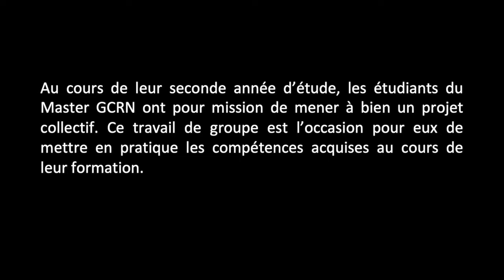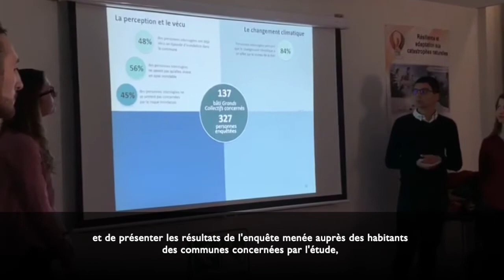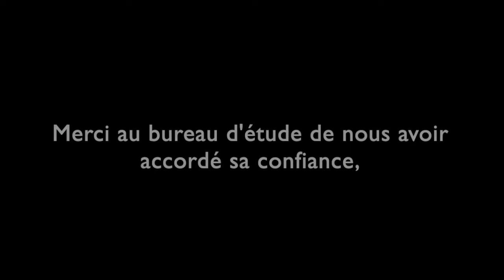Projet de groupe, M2 GCRN 2018/2019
Chaque année, les étudiants de deuxième année de master participent à un projet de groupe qui clôture leur formation avant de partir en stage de fin d'études. C'est l'occasion pour eux de faire leur début dans le milieu professionnel de la Gestion des Catastrophes et des Risques Naturel et de mettre en pratique les connaissances acquises au cours de ces deux dernières années !